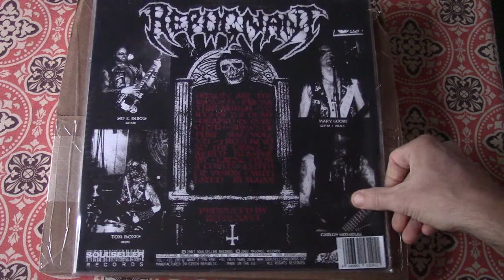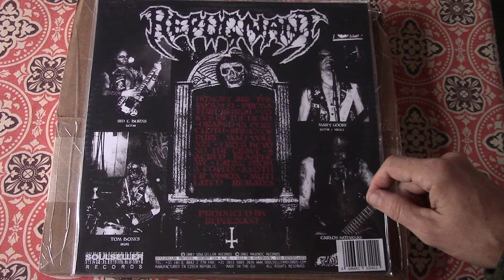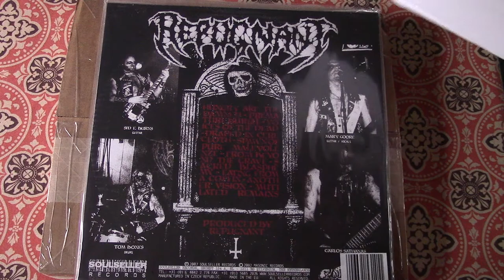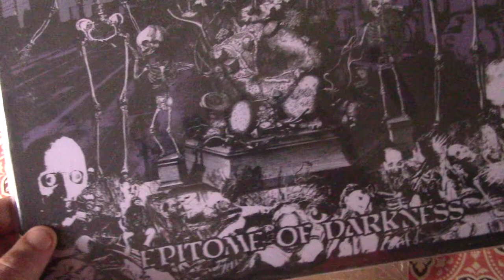Repugnant "Epitome of Darkness" unboxing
Just a quick unboxing of my latest for the "have to get every previous record Tobias Forge was on that I can easily find and isn't too expensive" collection. This time it is the gloriously bonkers Repugnant with "Epitome of Darkness." I'm not a big fan of death metal but this record is fun in the thrashy, Slayer and the Misfits step child from Sweden kind of way.